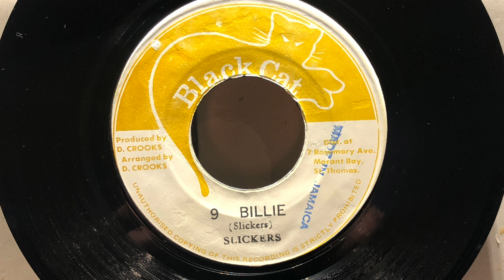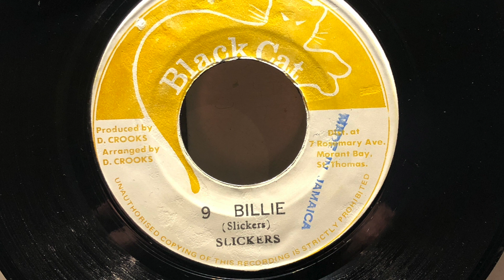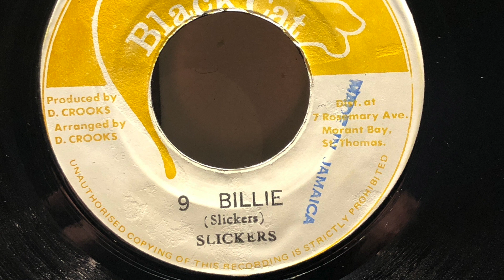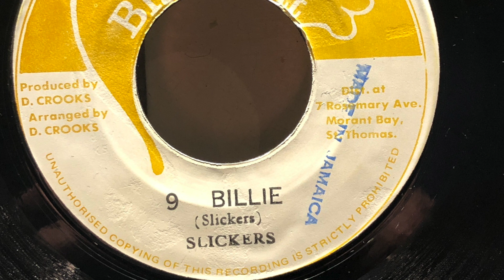Slickers - 9 Billie / version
From my reggae collection that I pass on to the next generation. As a young man I was fully involved in loving and collecting reggae music, especially the seventies. Now I sell all on discogs.